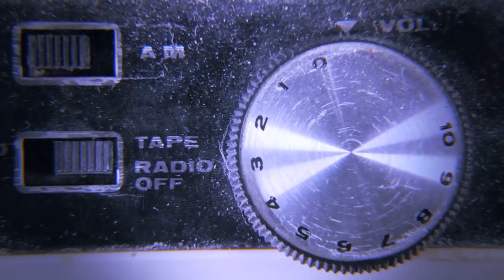Disturbing TRUE GHOST STORIES From My Childhood Home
During the 1980s, my parents, who were a young couple at the time, settled in a modest semi-detached house built in the early 20th century. Over the course of the last four decades they have lived in the comfort of this same home - they have raised my brother and myself, witnessed the comings and goings of various neighbors, and are now enjoying their retirement. Recently, I have temporarily moved back in, and thought it would be interesting to share some of the paranormal occurrences we have encountered throughout the years.

From true scary stories to animated horror stories and life after death accounts, there is something for every fan of the macabre and occult. Join us every week for multiple storytime sessions, where we delve into some of the most unexplained and strange occurrences.

NOW ACCEPTING AUDIENCE SUBMITTED STORIES!

Credits:

Adapted from 'My family has lived in a haunted house for almost 40 years' by noodle-on-it on Reddit

Outro Credits:
Greenscreen Thunder Storm HD